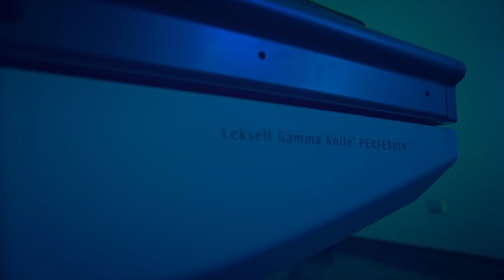Gamma Knife® Perfexion™ -CLÍNICA DÁVILA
Equipamiento Gamma Knife Perfexion para cirugías cerebrales no invasivas